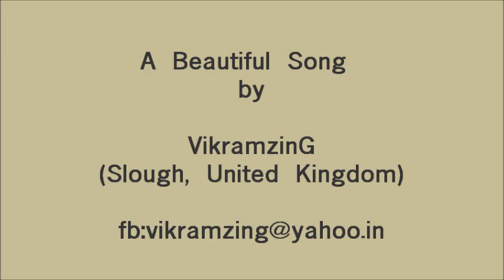A Beautiful Track Recreated By VikramzinG (HD)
An Awesome Song Sung By Sonu Nigam & Recreated By Me i.e. VikramzinG.